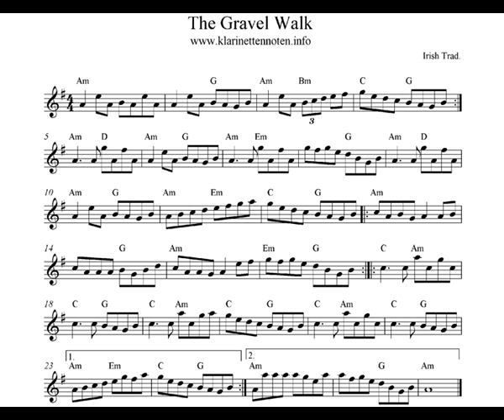The Gravel Walk - Play Clarinet